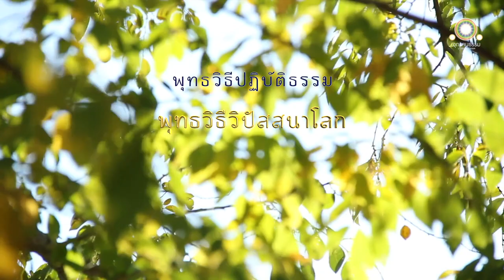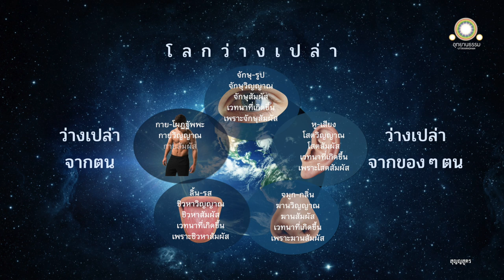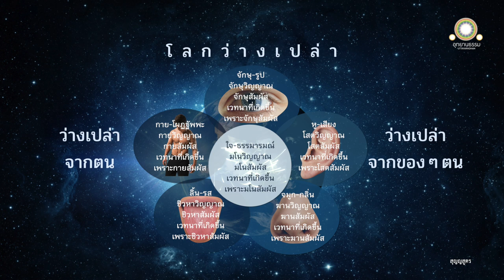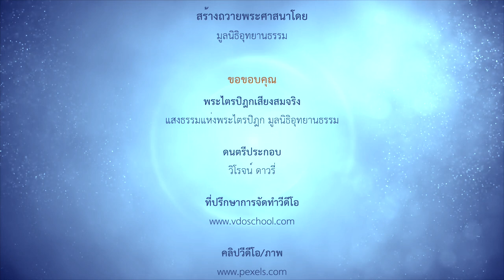พุทธวิธีวิปัสสนาโลก ๑ (โลกว่างเปล่า) | สุญญสูตร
พุทธวิธีวิปัสสนาโลก
สุญญสูตร

ครั้งนั้นแล ท่านพระอานนท์ได้ทูลถามพระผู้มีพระภาคว่า

ข้าแต่พระองค์ผู้เจริญ ที่เรียกว่าโลกว่างเปล่า ๆ ดังนี้ ด้วยเหตุเพียงเท่าไรหนอ จึงเรียกว่า โลกว่างเปล่า

ดูกรอานนท์ เพราะว่างเปล่าจากตนหรือจากของ ๆ ตน ฉะนั้นจึงเรียกว่า โลกว่างเปล่า

อะไรเล่าว่างเปล่าจากตนหรือจากของ ๆ ตน

จักษุ-รูป
จักษุวิญญาณ
จักษุสัมผัส
สุขเวทนา ทุกขเวทนา
หรืออทุกขมสุขเวทนา
ที่เกิดขึ้นเพราะจักษุสัมผัสเป็นปัจจัย
ก็ว่างเปล่าจากตนหรือจากของ ๆ ตน

หู-เสียง
โสตวิญญาณ
โสตสัมผัส
ที่เกิดขึ้นเพราะโสตสัมผัสเป็นปัจจัย

จมูก-กลิ่น
ฆานวิญญาณ
ฆานสัมผัส
ที่เกิดขึ้นเพราะฆานสัมผัสเป็นปัจจัย

ลิ้น-รส
ชิวหาวิญญาณ
ชิวหาสัมผัส
ที่เกิดขึ้นเพราะชิวหาสัมผัสเป็นปัจจัย

กาย-โผฏฐัพพะ
กายวิญญาณ
กายสัมผัส
ที่เกิดขึ้นเพราะกายสัมผัสเป็นปัจจัย

ใจ-ธรรมารมณ์
มโนวิญญาณ
มโนสัมผัส
ที่เกิดขึ้นเพราะมโนสัมผัสเป็นปัจจัย

เพราะว่างเปล่าจากตนหรือจากของๆ ตน ฉะนั้นจึงเรียกว่าโลกว่างเปล่า